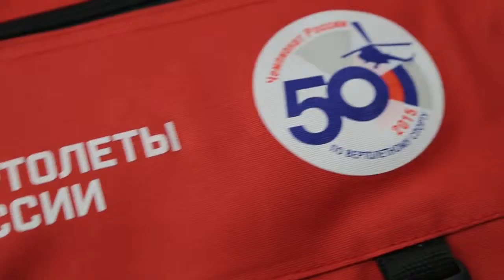День 1. Открытие 50 го Чемпионата России по вертолетному спорту